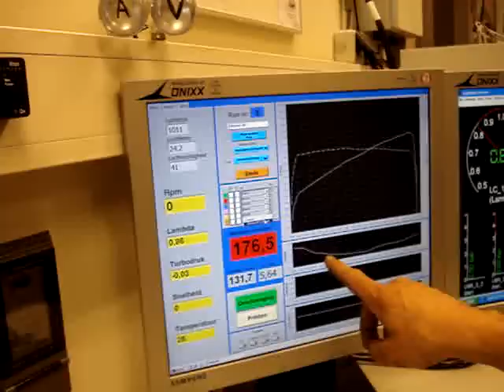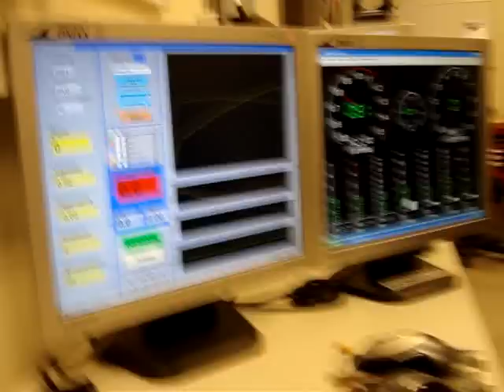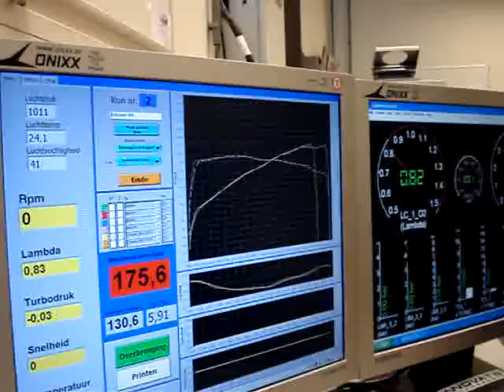Citroen SM roling road power test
Dutch citroen sm engine power test after full rebuild. Engine is a 3.0 litre.
After testing all carburator jets have been changed to finally give a good 182 bhp at the wheels.

Warning: The use of this video for commercial purpose or other business activities is prohibited by Dutch law and owner of this video. Violators will be prosecuted.